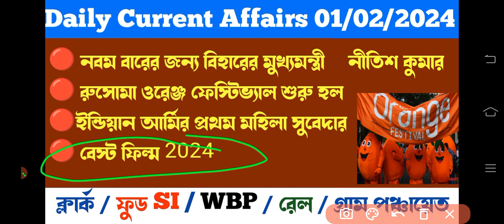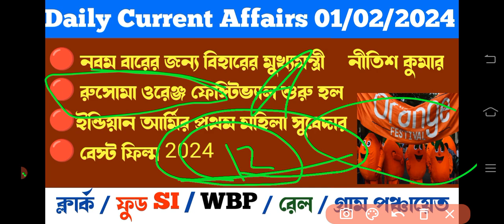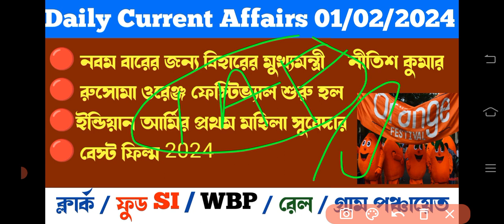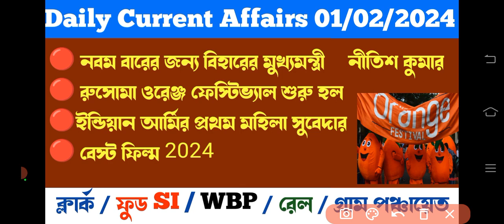Daily current affairs | দৈনিক কারেন্ট অ্যাফেয়ার্স | Bangla Cureent Affairs | Govt job preparation